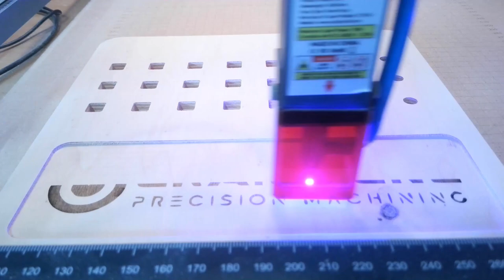Tool Holder for your CNC Bits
i made this tool holder to stop all my cnc work bits from being all over the place.

To buy this file head over to Etsy craigscncdesign.etsy.com